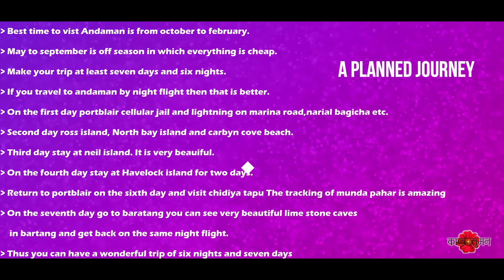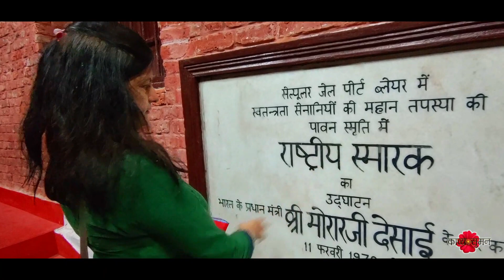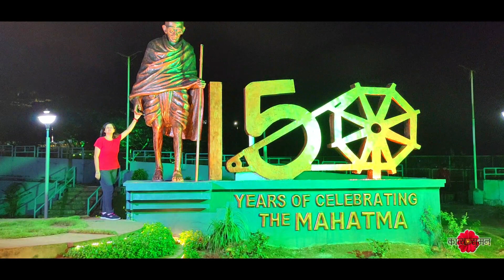visit andaman-nicobar in a very low budget | part - 1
A haven for nature lovers and adventurous tourists, Andaman Nicobar Island is just waiting to be explored. With a stunning coastline, rich diversity of flora and fauna, and stunning locations such as Radhanagar Beach and Havelock Island, the island is perfect for anyone looking to immerse themselves in nature and take some well-deserved R&R. If that's not enough, Andaman Nicobar Island offers a range of outdoor activities for thrill seekers, from diving and snorkeling to hiking, fishing, and kayaking. So pack your bags today!